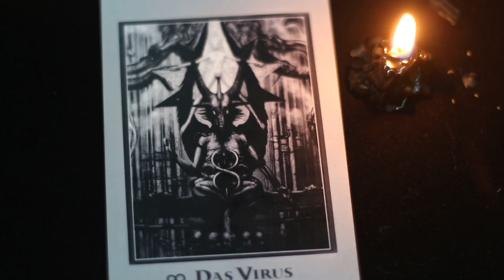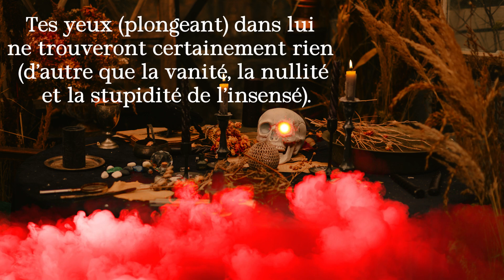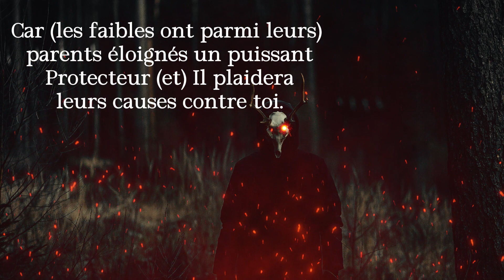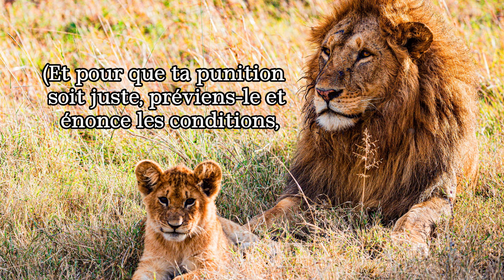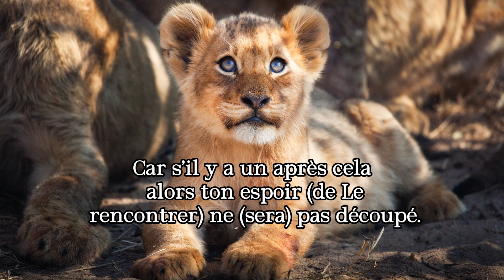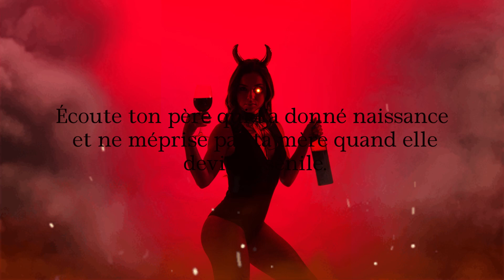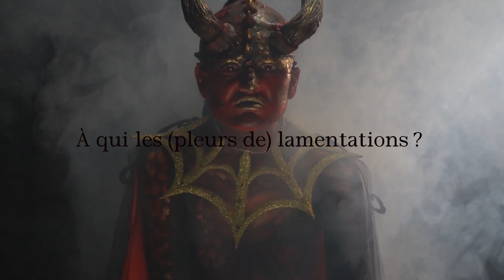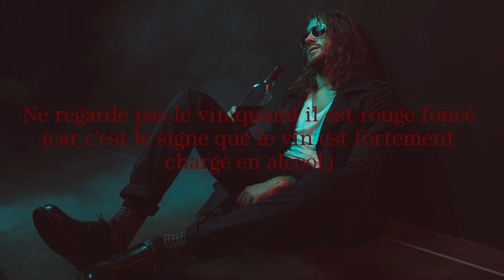Les Proverbes 👑 Ch23 : Ha-Satan - le véritable adversaire 👿 🏴‍☠️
Ce chapitre est possiblement à l'origine des rumeurs exagérées qui racontent que le roi Salomon serait devenu idolâtre sur la fin de sa vie. Comme le prophète de l'Islam, saAws, (Sourate 2 v 102), je rejette cette rumeur car elle n'est fondée que sur une lecture superficielle des écrits du prophète Jérémie (1 Rois 11). Le livre des Rois, fut écrits environ 3/4 siècles après les événements. Ces exagérations ne seront pas reprises par Esdras dans son Livre des Chroniques, écrit environ 2 siècles après le livre des Rois.

Mais rentrons dans la profondeur du détail. Jérémie, est un prophète de la tribu des levis, avec Esdras de la tribu des levis, fils de Aaron, il est important car il fait partie de ceux qui vont initier le redressement du Lévitisme suite à l'avènement du Judaïsme des rois David et Salomon, qui clairement et pratiquement questionne la justesse du Lévitisme et surtout remettent en cause la pertinence des sacrifices animaliers. Avant Jérémie, la division du Royaume qui suivit la mort de Salomon, de la tribu de Judah, était historiquement attribué à Achija de Silo, prophète de la tribu des lévis, qui donna la légitimité à Jéroboam, pour devenir le nouveau roi sur la faction Nord.

Jérémie apporte dans ses écrits une explication plus profonde. Il exprime le fait que l'origine de la division vient du fait que Salomon, refusa premièrement de suivre aveuglement, le Lévitisme et son rite de sacrifice animalier. Et que c'est cette fracture cultuelle qui initia la division entre le Lévitisme et le Judaïsme. De plus sa mauvaise gestion des relations avec Pharaon (pour avoir trompé sa fille avec la reine de Saba), fit que Pharaon chercha à le détrôner et à affaiblir le royaume d'Israël, c'est pourquoi Pharaon soutint les rebelles et Jéroboam.

Cependant, quand je lis Jérémie, je comprends, en fait, qu'il rejette la responsabilité sur les deux factions, c'est à dire celle du Nord et du Sud. Puisque que le Nord se retrouve appelé le royaume de Samarie, ce qui donnerait en français : le royaume hérétique. Le royaume du Nord est gouverné alors par les héritiers de Josèphe, fils de Jacob, fils de Isaac, fils de Abraham, c'est pourquoi on pourrait l'appeler plus justement le Royaume d'Ephraim, mais il est quasiment certain qu'eux-mêmes s'appelait le véritable royaume d'Israël. De même qu'il semble extrêmement vraisemblable qu'ils considéraient alors la Judée, gouvernée par les héritiers de Judah, fils de Jacob, fils de Isaac, fils de Abraham, comme étant le royaume hérétique, c'est à dire dans les verbes d'aujourd'hui la Judée Samarie (Oups 🫢).

Les lévites de ce royaume refusaient alors la place du mont Moriah et de Jérusalem, préférant selon la doctrine lévitiste le mont Garizim et la ville de Silo.

Par ailleurs, le fait qu'en Judée, on ne fasse en dehors de la commémoration d'Abraham, presqu'aucun sacrifice animalier (comme selon les enseignements de David et de Salomon), ceci permet à Jérémie d'exprimer que c'est une mœurs contraire à la Torah de Moise et donc idolâtre... De même que le non-génocide des peuples non convertis vivant en Israël, est considéré comme contraire à la Torah (enseignement) de Moise. De même que les permettre d'avoir leurs propres temples est considéré comme contraire à la Torah (Enseignement) de Moise et donc idolâtre. Mais, encore une fois dans le Livre des Rois, même les lévites du Nord sont appelés des idolâtres, adorateurs du veau d'or.

Le roi Salomon faisait la Paix par l'union des mariages et les relations amoureuses. Il permit contre un impôt aux populations non converties de rester sur leur terre de naissance. Le roi de la tribu de Judah était convaincu qu'en voyant la bêtise de leurs cultes, ces populations se convertiraient petit à petit au culte monothéiste des enfants de David. De plus, il faut comprendre que comme dans les Proverbes, la Justesse, pour lui, n’a pas de fonction éducatrice, si elle n'est pas opposée visiblement aux tordus... Au lieu de faire preuve de force et de rigueur, le roi Salomon cherchait a faire preuve de douceur et de persuasion.

Enfin, Esdras sera au centre du mouvement de réconciliation entre le Lévitisme et le Judaïsme. Cette réconciliation ne sera possible que grâce au travail de Jérémie, qui responsabilisa et humilia les uns comme les autres. C'est pourquoi, bien que je ne suis pas un grand fan du Chapitre 11, je suis reconnaissant envers Jérémie pour l'entièreté de son œuvre. Je suis admiratif, de la difficulté de sa position, blâmant les uns comme les autres, seuls contre tous, solide et droit. Dieu était certainement son rocher !

Salam, Shalom, Paix.
Ceux qui suivent la Paix seront toujours bien guidés.